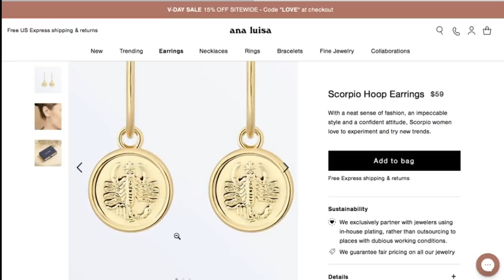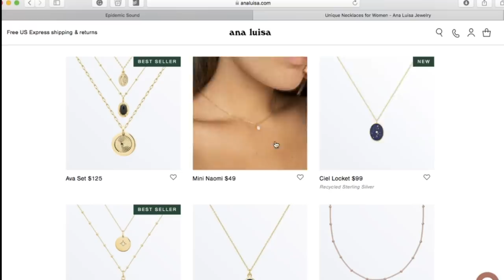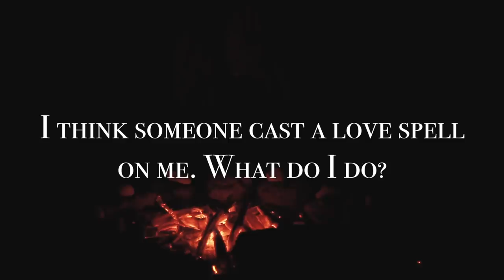FAQ on Love Magic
“Coffeeshop Stories” by Almost Here

50mm/F1.4 Lens➤
35mm/F1.4 Lens➤